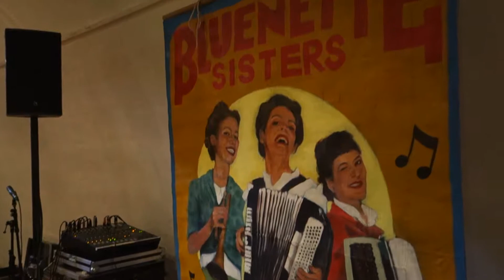Bluenette Sisters with The Seaman Orchestra - live at Fredes Bastion FINAL MASTER HD 1080p